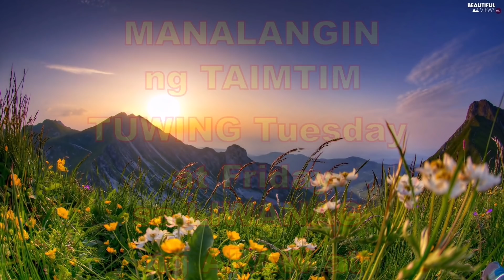BAGO MATULOG ILAGAY MAMAYA ITO SA ILALIM NG UNAN-APPLE PAGUIO1